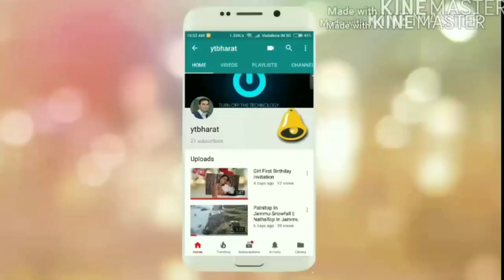Kashmir Special Tour Package | Best Travel Company To Book Kashmir Tour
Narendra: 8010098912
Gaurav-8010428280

jammu kashmir to srinagar distance,
jammu kashmir to srinagar,
jammu kashmir to srinagar flight,
jammu kashmir to srinagar train,
kashmir budget tour packages,
srinagar bus,
gulmarg snow report,
gulmarg plant,
gulmarg hotels,
gulmarg temperature today,
gulmarg weather,
gulmarg weather report,
gulmarg temperature,
gulmarg sightseeing,
gulmarg snowboarding,
gulmarg snowfall months,
gulmarg snow time,
Search gulmarg snowfall,
gulmarg ski school,
gulmarg ski resort price,
gulmarg skiing resort,
gulmarg skiing course 2020,
gulmarg ski shop,
gulmarg skiing season,
gulmarg skiing package,
gulmarg skiing,
श्रीनगर हाउसबोट,
srinagar houseboat package,
srinagar houseboat in winter,
srinagar houseboats srinagar, jammu and kashmir,
srinagar houseboat rates,
srinagar houseboat images,
srinagar houseboat booking,
srinagar houseboat,
srinagar shikara,
srinagar shikara boat houseboat,
kashmir local sightseeing packages,
kashmir local sightseeing,
srinagar train from delhi,
srinagar train time table,
srinagar train service,
srinagar train route map,
srinagar train station,
srinagar tour best time,
srinagar tour blog,
srinagar budget tour packages,
srinagar bicycle tour,
srinagar city tour bus,
srinagar tour packages from bangalore,
srinagar leh bike tour,
manali to srinagar bike tour,
manali-leh-srinagar bike tour package,
srinagar flight ticket,
srinagar flight code,
srinagar flight status,
srinagar flights today,
srinagar flight schedule,
srinagar flight rate,
srinagar flight cancellation,
Search srinagar flight from delhi,
delhi to gulmarg bus fare,
srinagar to gulmarg bus time,
jammu to gulmarg bus fare,
katra to gulmarg bus fare,
delhi to gulmarg bus,
jammu to gulmarg bus,
srinagar to gulmarg bus,
gulmarg business,
gulmarg bus fare,
manali to gulmarg bus,
bus from srinagar to leh,
bus from srinagar to jammu,
bus from srinagar to delhi,
bus from srinagar to gulmarg,
bus from srinagar to kargil,
bus from srinagar airport to dal lake,
delhi to srinagar bus from kashmiri gate,
srinagar bus number from majestic,
srinagar gulmarg,